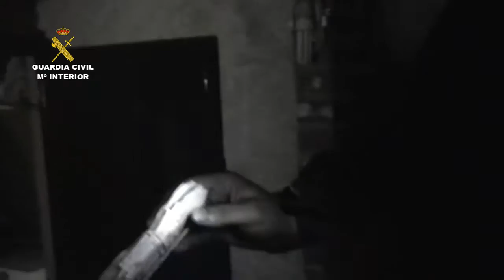Operación Lusi. Operaciones de la Guardia Civil. Cáceres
La Guardia Civil  en el marco de la operación “LUSI”  ha  desarticulado una red dedicada al tráfico de sustancias estupefacientes y armas. La operación ha sido desarrollada en las localidades cacereñas de Moraleja, Rosalejo y Navalmoral de la Mata, así como en la provincia de Madrid. Este grupo distribuía la droga en varias provincias españolas y diversas zonas de Portugal. Han sido realizados nueve registros, cuatro en  Moraleja, uno en Rosalejo, dos en Navalmoral y otros dos en Madrid. Han sido detenidas ocho personas todas ellas de nacionalidad española, con edades comprendidas entre los 19 y los 53 años de edad, acusados de asociación ilícita, tráfico de drogas y tenencia ilícita de armas.

En los registros efectuados se observaron las fuertes medidas de seguridad existentes especialmente en uno de los domicilios de Madrid, donde se localizó un “zulo” con un laboratorio para “cocinar” la droga y efectuar el corte, hallándose cocaína de gran pureza en roca y hachís, así como sustancias de corte, aparatos de envasado y una prensa.

En el registro de la vivienda de  Moraleja, los agentes localizaron un taller donde se manipulan, troquelan y transforman las armas de fuego, así como cartuchería metálica manipulada y recargada.

Con esta operación, la Guardia Civil  ha conseguido desmantelar al completo una de las organizaciones delictivas más activas de la provincia de Cáceres, habiendo identificado y detenido a su principal cabecilla y desmantelado seis puntos de venta al por menor, así como un punto nodriza que también suministraba a otras provincias limítrofes de Madrid.

Como consecuencia de ello y dentro del Plan elaborado por la Comandancia de la Guardia Civil de Cáceres para la persecución del tráfico y consumo de drogas en lugares de ocio se intensificaron los servicios preventivos y de investigación, logrando detectar el  tráfico a pequeña escala de  cocaína, hachís y marihuana, por el método de “entrega a domicilio”. Este consistía en  que las entregas se realizaban en el interior de los locales de ocio o, en puntos previamente concertados entre vendedor y comprador, lo que dificultaba enormemente la labor de los investigadores.

Debido a la cautela con la que operaban miembros de esta red y tras  meses de investigación por parte de los agentes, fueron localizados en  Madrid  dos domicilios “nodriza”, encargados del abastecimiento de cocaína y hachís a las distintos grupos organizados que operaban en la provincia de Cáceres, estableciendo su base de operaciones en las localidades de Rosalejo, Navalmoral de la Mata y Moraleja, desde donde distribuían la droga en los distintos locales de ocio de estos municipios y zonas limítrofes, así como en locales de ocio de localidades portuguesas próximas a la frontera, principalmente en las comarcas de Campo Arañuelo, Gata y Las Hurdes.

El  traslado de la droga desde Madrid se realizaba en  turismos, en los que un  grupo especializado se encargaba de las labores de ocultación y otro de especialistas-conductores que  se encargaba de hacer  de lanzadera para la  detección de vehículos policiales en los itinerarios de paso.

Los agentes también detectaron movimientos de armas entre los integrantes de las bandas, quienes a su vez las intentaban introducir en el mercado negro, contando con un inmueble donde troquelarlas y  prepararlas para su venta entre los vecinos de las localidades.

Como resultado de los registros efectuados se  ha incautado un total de  17.403 euros en efectivo, así como las siguientes sustancias estupefacientes:
16.110 dosis de Hachís
5.028 dosis de Cocaína
2.436 dosis de Marihuana
42 dosis de Speed
Más de cuatro kilos de sustancias de corte, entre las que destaca la cafeína pura, tetracaína clorhidrato, manitol polvo, etc…..

En el registro de una de las viviendas de Madrid, además se hallaron joyas y relojes exclusivos, un revólver del calibre 38 mm, un rifle del calibre 22 mm, básculas de precisión, una máquina de envasar al vacío y un turismo propiedad del cabecilla de la trama.

De los registros en Moraleja y Rosalejo, además de las sustancias estupefacientes, destaca la aprehensión de una lámpara halógena para el cultivo intensivo de marihuana; un rifle del calibre 30-06 mm, sustraído en Albacete; un cañón manipulado para uso de munición de cartuchería metálica, una carabina de aire comprimido; una pistola de aire comprimido, numerosa munición de varios calibre y un turismo.
También se han recuperado varias motocicletas y un quad, sustraídos en distintas provincias andaluzas, así como gran cantidad de herramientas de uso agrícola.